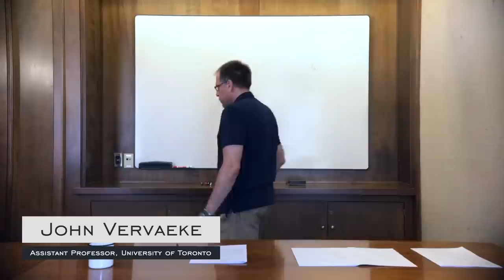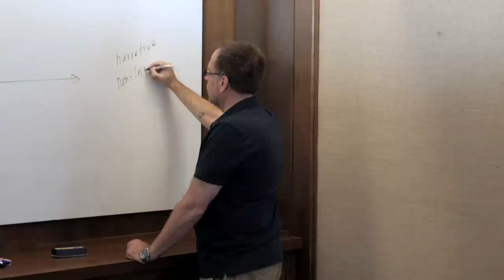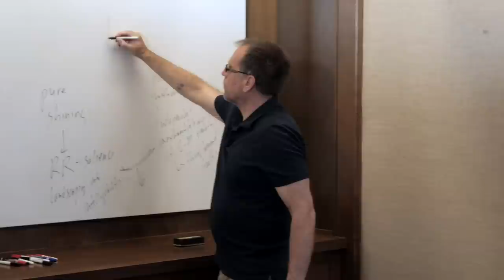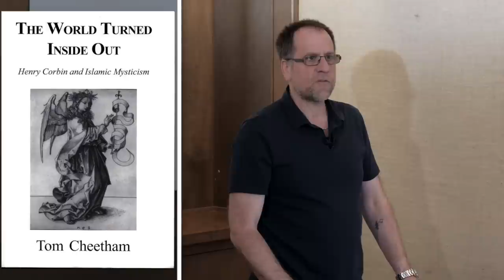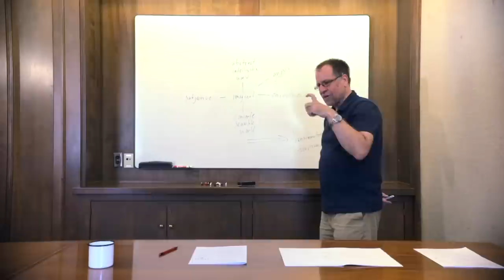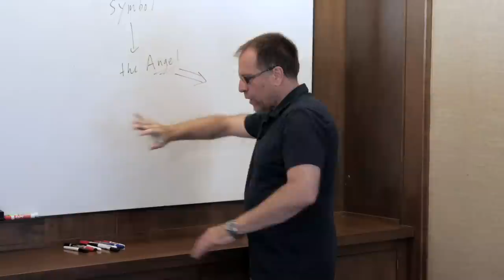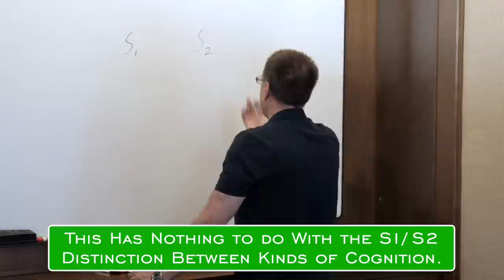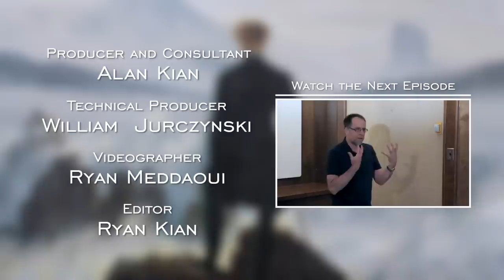Ep. 48 - Awakening from the Meaning Crisis - Corbin and the Divine Double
Forty-eighth episode of Dr. John Vervaeke's Awakening from the Meaning Crisis.